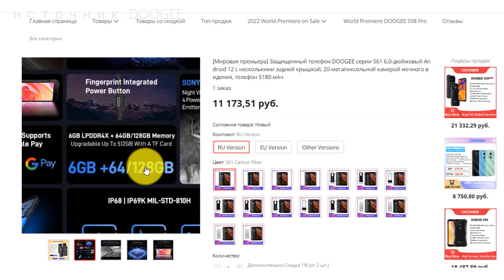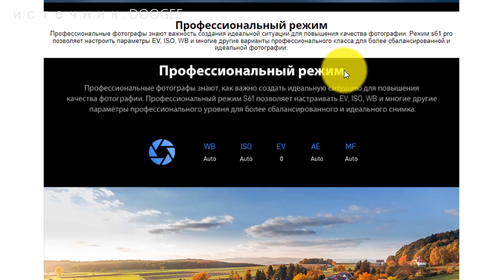🔥 НОВИНКА ЗАЩИЩЁННЫЕ СМАРТФОНЫ DOOGEE СЕРИЯ S61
Компания Doogee представила новинку защищённые смартфоны  Doogee S61 и Doogee S61 PRO в этом видео посмотрим на параметры.